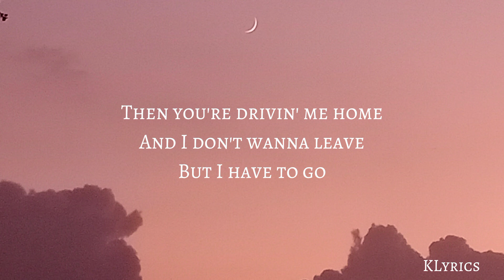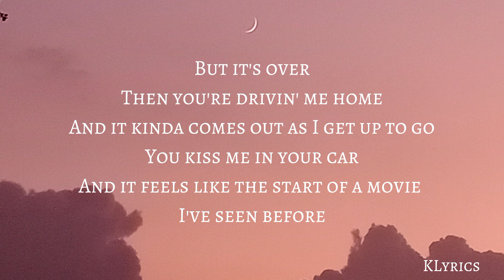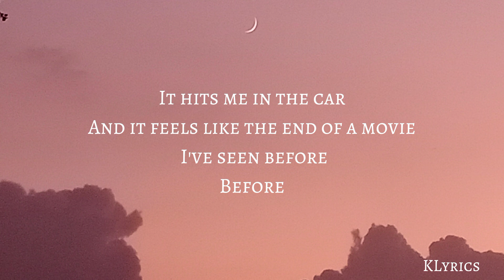Ceilings Sped Up (Lyrics)| Lizzy McAlpine| KLyrics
Please Help Me Grow In This Platform.

Ceilings Sped Up Lyrics
Lizzy McAlpine

Then you're drivin' me home
Before

Before

Ceiling sped up tiktok song
Ceiling sped up lyrics
Ceiling tiktok viral song
Ceiling tiktok trending song
Ceiling tiktok sped up song